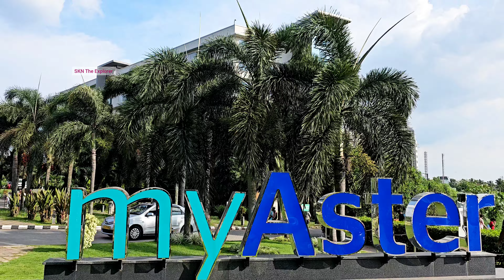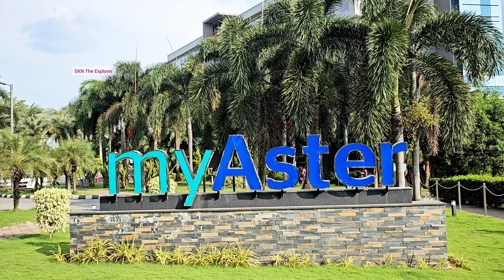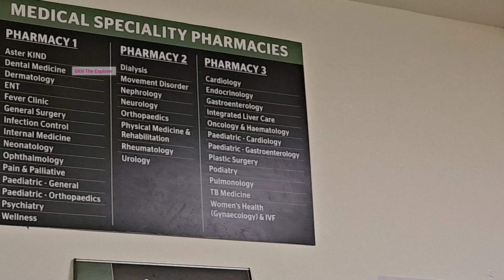Exploring Aster Medcity One Of The Best Hospitals Of India For Treatment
Exploring  AsterMedcity ,one of the best hospitals of India situated at Kochi ,Kerala, India. This hospital is situated at a distance of 7 kms away from the nearest railway station Ernakulam and 24kms away from the nearest International Airport Kochi.